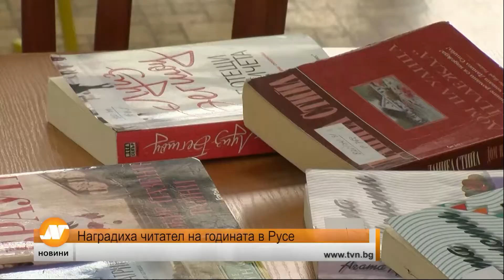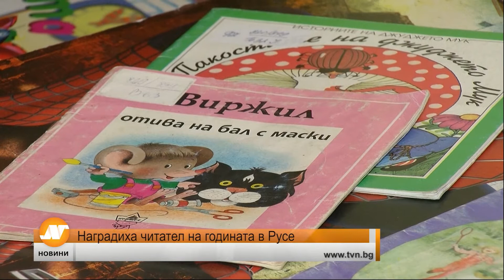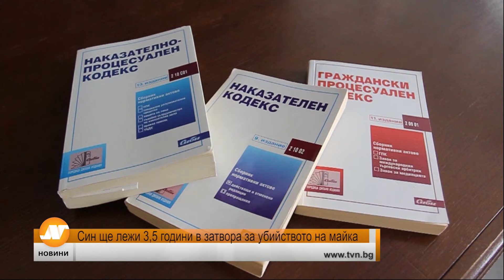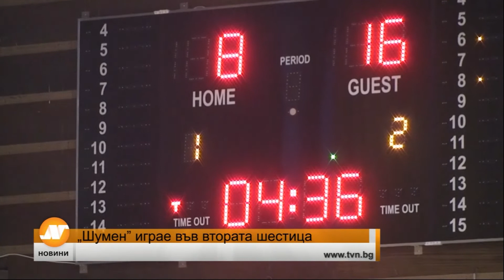Емисия новини 18:30 часа Русе 23 януари